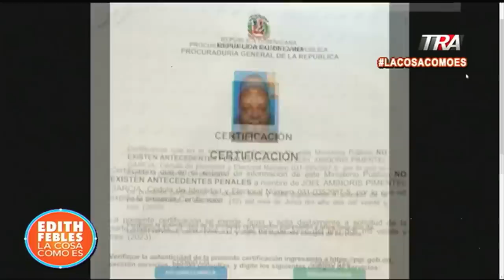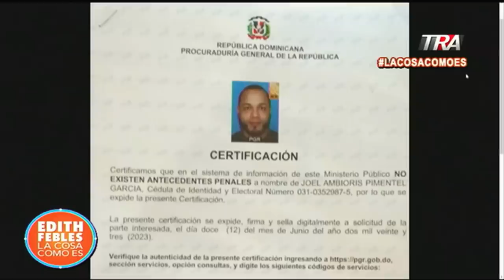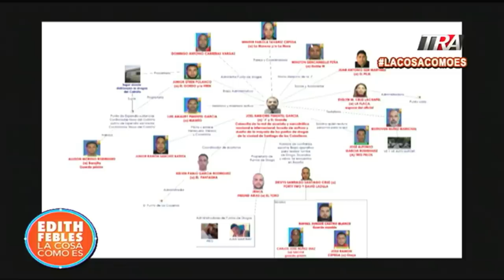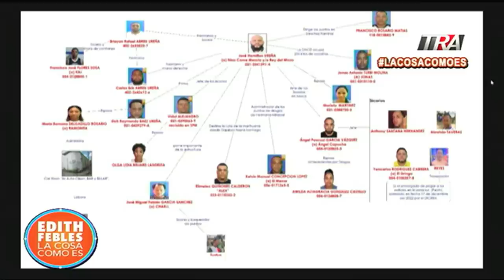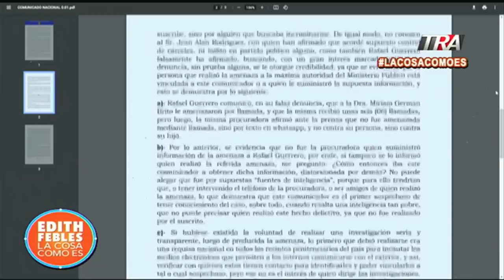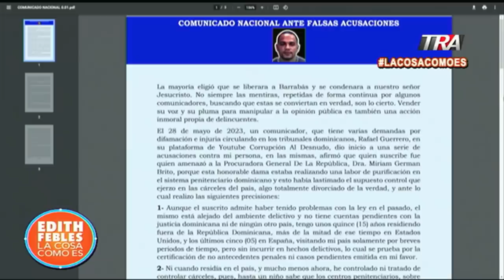Investigados en Operación Halcón IV con múltiples antecedentes penales a través de los años